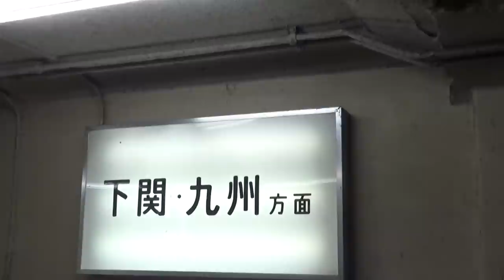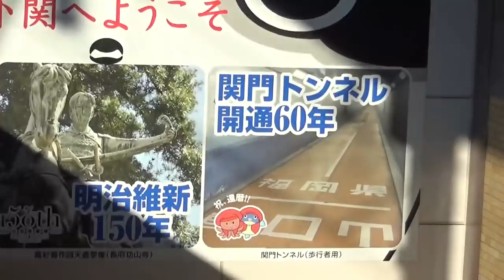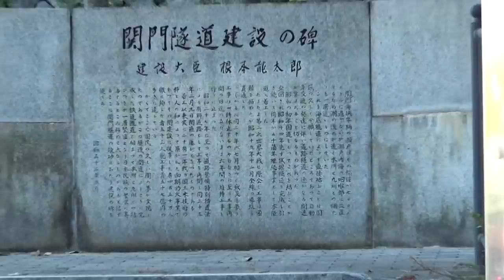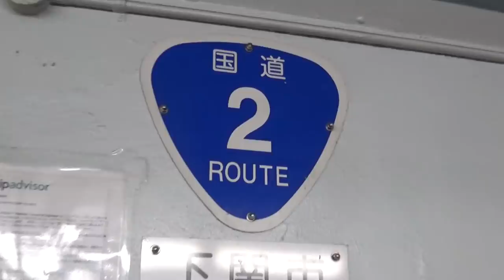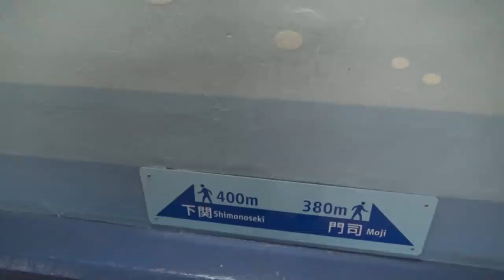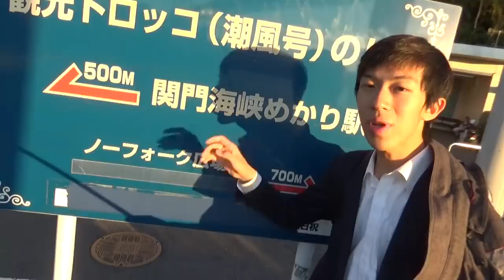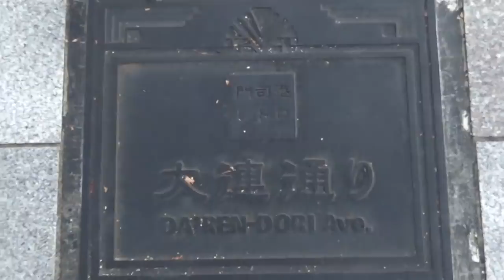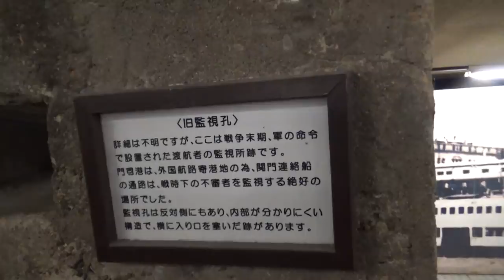(11)関門トンネル人道を通り徒歩で九州へ渡る【東海道山陽九州】広島駅→門司港駅 11/5-103